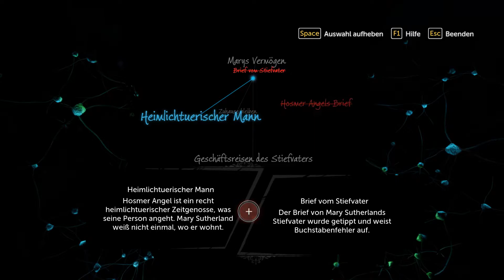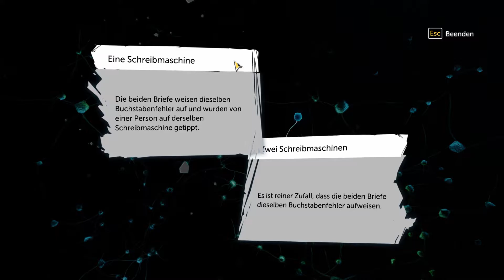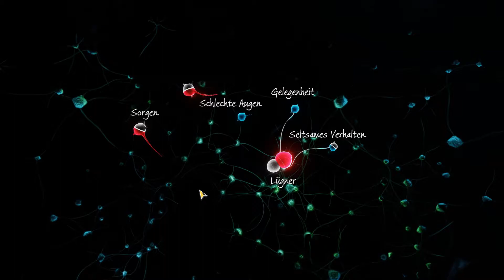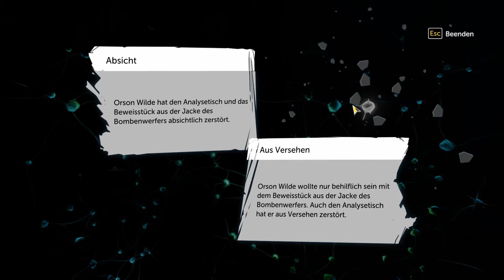Bombenattentat auf Sherlock! - #16 ✰ Sherlock Holmes: The Devil's Daughter ✰ Deutsch ✰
✰ Sherlock Holmes: Devil's Daughter ✰
Deduktives Detektiv Adventure von Frogwares und BigBen Interactive

✰ Let's Play Sherlock Holmes: The Devil's Daughter ✰

Features Sherlock Holmes: The Devil’s Daughter